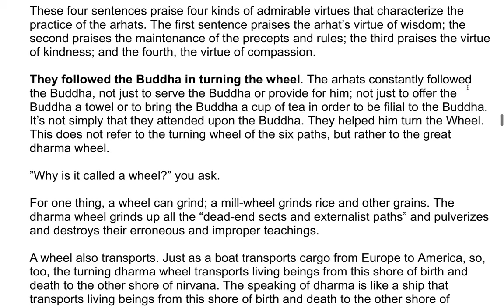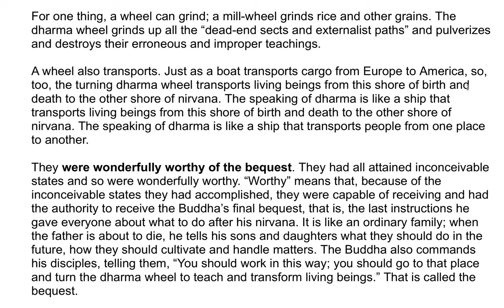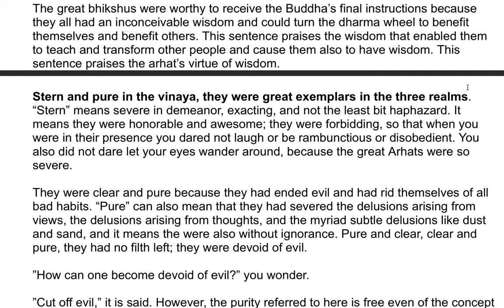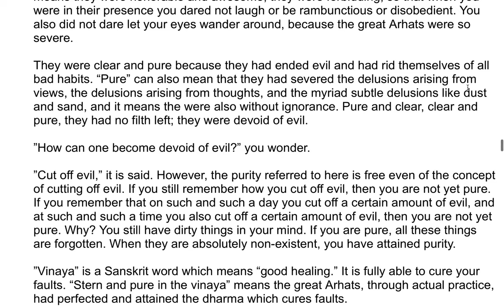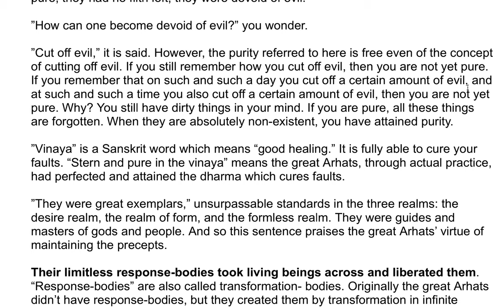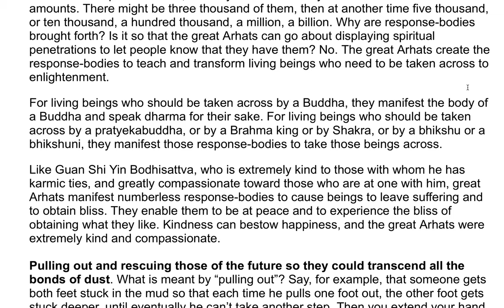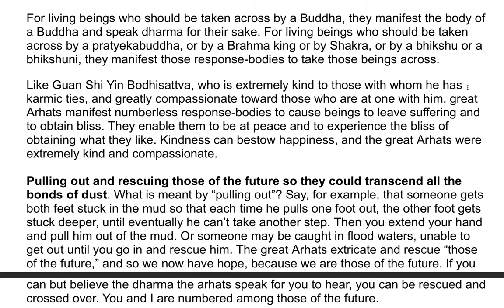The Shurangama Sutra| A Commentary by the Venerable Master Hsuan Hua 13